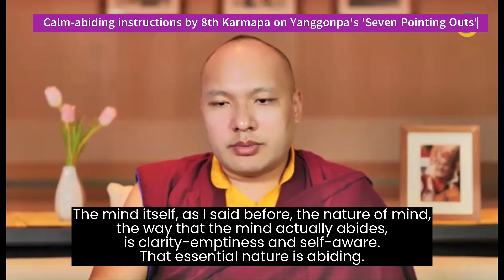8th Karmapa's Instructions on Yangponpa's Seven Pointing Outs (17th Karmapa, January 2024)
Instructions on Calm-Abiding, Superior Insight and Carrying Thoughts Onto the Path, 8th Karmapa’s Instructions on Gyalwang Yangonpa’s Seven Points, and Je Gampopa’s nephew’s advice on Mahamudra (17th Karmapa teaching, Day Two)

On Day Two of the 17th Karmapa’s recent winter teaching on the 8th Karmapa’s short Instructions on Gyalwa Yangonpa’s Seven Pointing-Outs, the 17th Karmapa went into more detail on the first three points of the seven, Calm-Abiding (shamatha/zhi-ney), Superior Insight (Vipassana/lhag-thong) and Bringing Thoughts/Concepts Onto the Path.  Pulling out pithy quotes from the 8th Karmapa’s Instructions, the 17th Karmapa explained the  instructions on these three points.